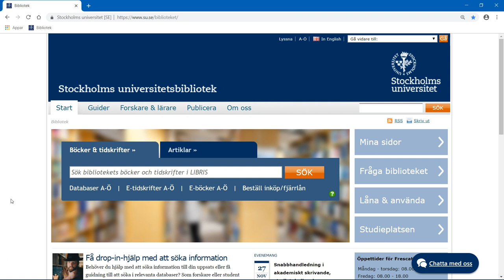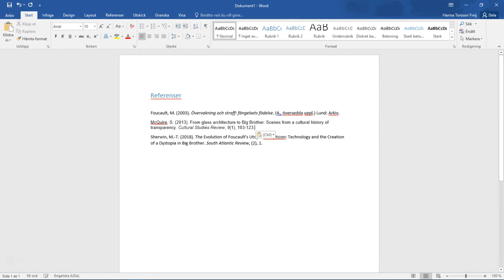Skapa referens i Libris, EDS, Google Scholar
I Libris, EDS (bibliotekets söktjänst) och Google Scholar kan du får hjälp med att skapa referenser.